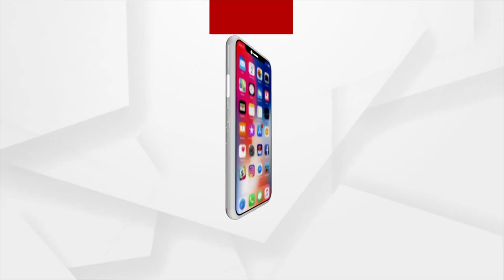କଟକ ଜିଲ୍ଲା ମାହାଙ୍ଗା ବ୍ଲକ ପୋଡାମରାଇ ସରକାରୀ ଉଚ୍ଚ ପ୍ରାଥମିକ ବିଦ୍ୟାଳୟରେ ମନରେଗା ଯୋଜନାରେ ଦୁର୍ନୀତି ଅଭିଯୋଗ ।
ତୁମେ ଭିଡିଓ କରୁଛ, ଯାହା କରିବାର ଅଛି କର...